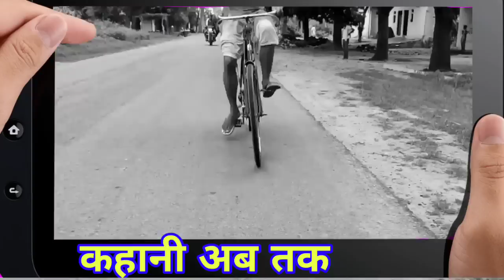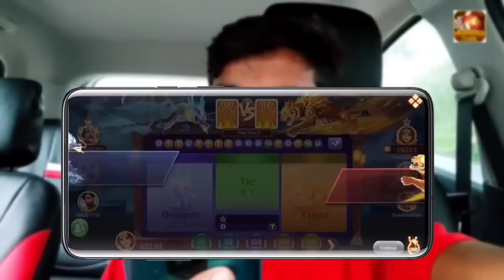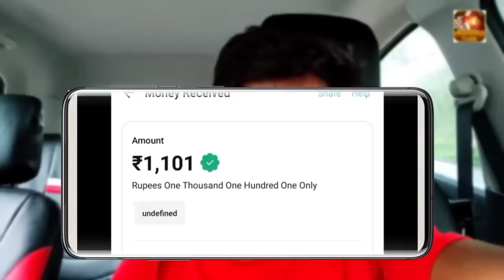गोलमाल 3 बुन्देली फिल्म Goalmaal 3 Bundeli Short Film Bhagirath Aashiq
Download log in and bind your phone number to get 41rs. Just share your link to your friends to download, you can earn up to 15-30% of the agency commission; Sharing Reward; Tax Commission; Weekly Bonus; Progress Bonus! Click to download the earning APP